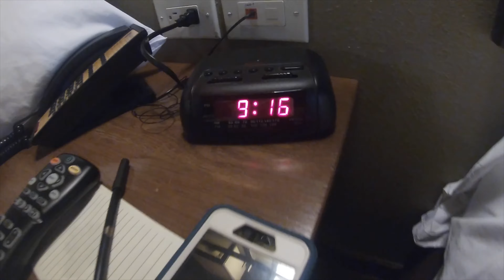i went to...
I used this song as a joke! 🤣👍🏻 I have to give credit so go Check out Taylor Swift's & Brendon Urie's *NEW* song ME!~

Music video Eat That Cheese, Bro Coming Soon!!